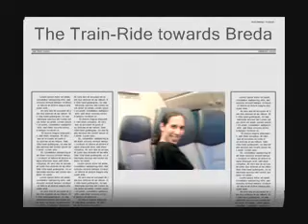A Trein Trip towards Breda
Me and my Friends are going towards Breda with the train